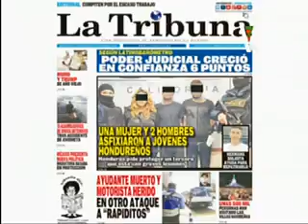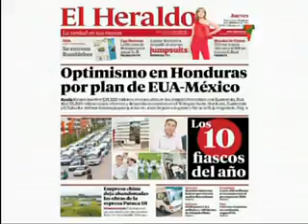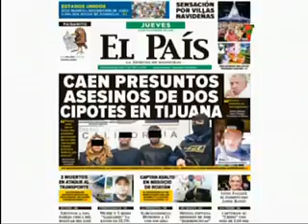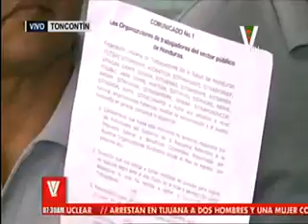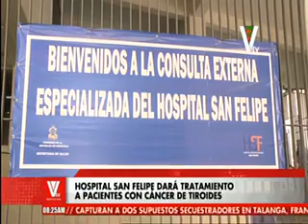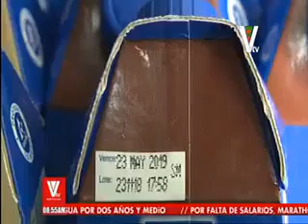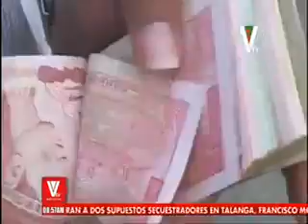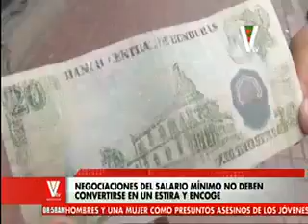VTV Noticias Matutino 20181220